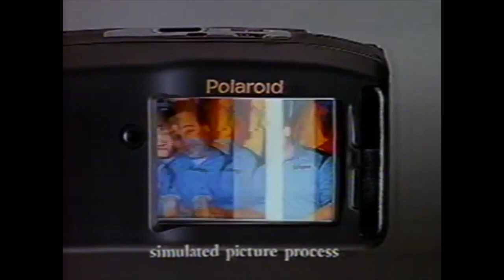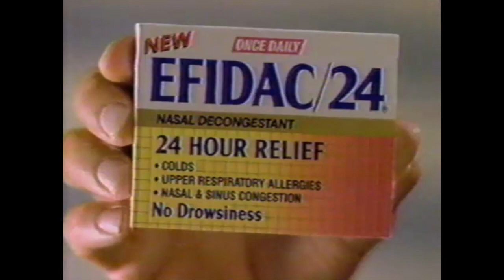Ripple Crisp; Poloroid Captiva; Goodyear; Epidac 24; Mazda; Dances with Wolves; Barbara Walters